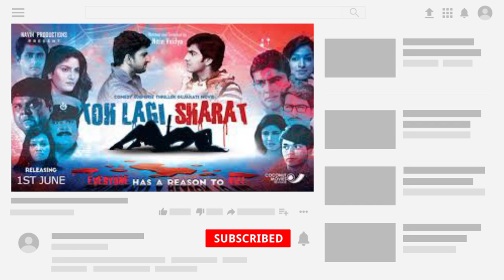Janvi chheda ka serial | janvi chheda ki serial , age , husband , ki beti | cid inspector shreya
Janvi chheda ka serial | janvi chheda ki serial | janvi chheda age | janvi chheda husband | janvi chheda ki beti | cid inspector shreya | janvi chheda choona hai aasmaan | janvi chheda sugna shayam singh | janvi chheda in cid | janvi chheda in balika vadhu | janvi chheda aerial